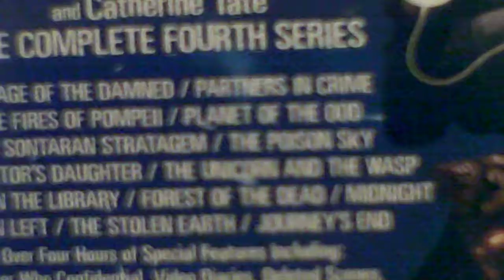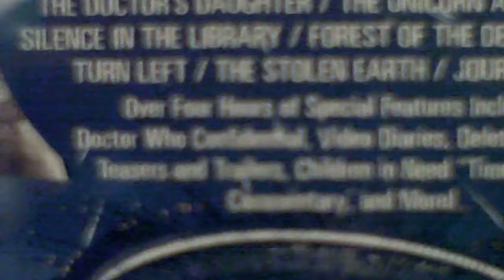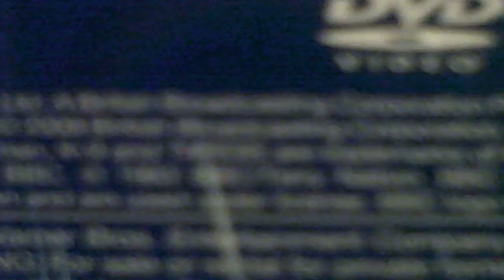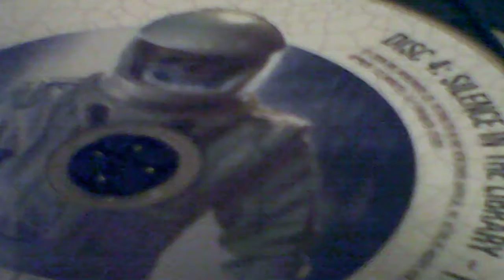Doctor who the complete fourth series review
This is a new video of the DVD of doctor who the complete fourth series by david tennant and catherine tate.